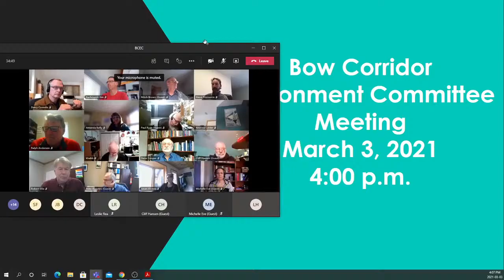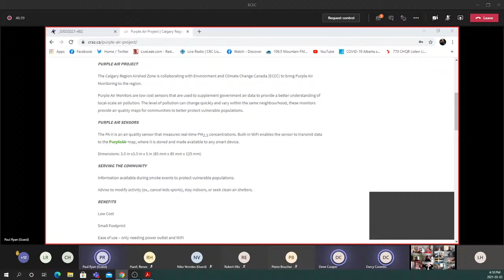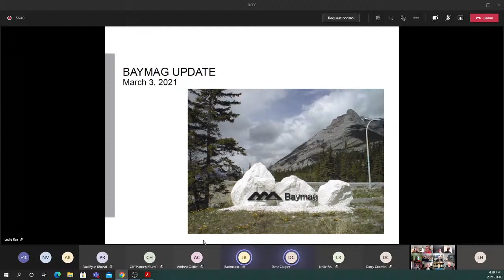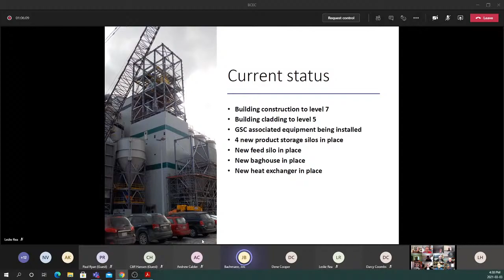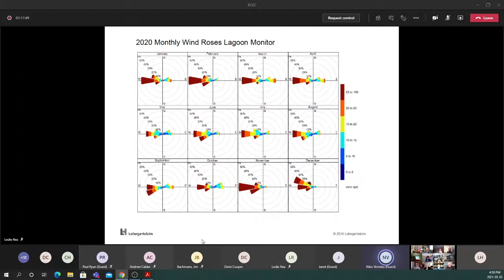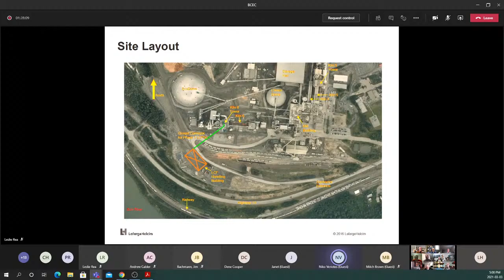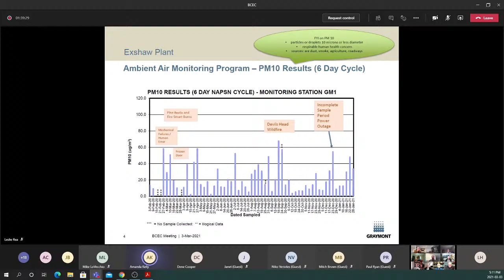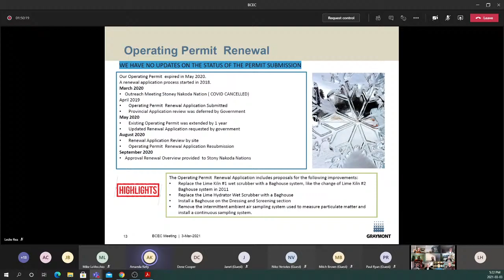Bighorn Corridor Environment Committee Meeting March 03 2021 - 4:00 pm